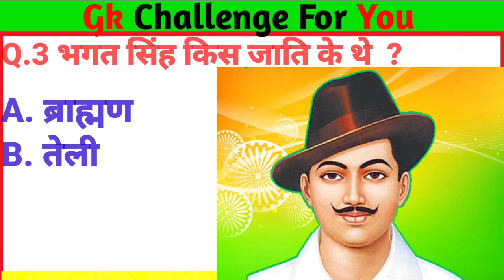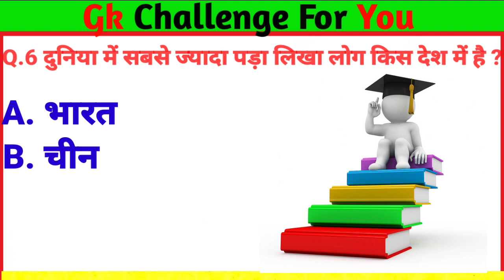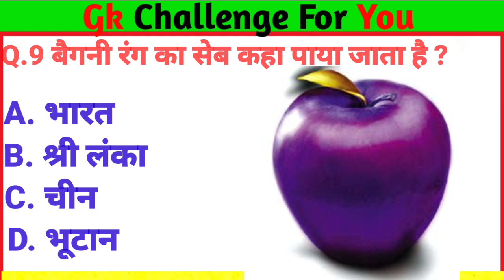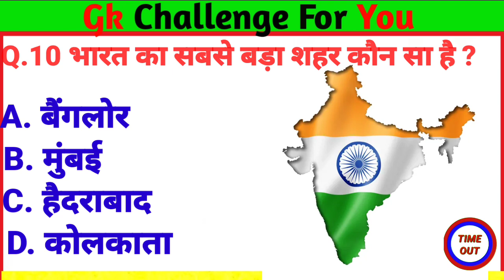Gk Questions And Answers || Gk Questions For Upsc || Gk Questions In Hindi || Hindi Gyan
Gk Question || General knowledge || Gk in Hindi || Gk Question And Answer || Gk Quiz ||

yours Queries

samanya vigyan

samanya hindi

samanya gyan

current affairs

gk for competative exams current affairs gk tricks

current affairs ke question gk for ssc exams

UPSC

Gk gentle

gentle

Gk mind

science gk

gk questions

upsc gk

gk question

top 10 gk question 2022

gk question 2022 gk in hindi 2022

gk Tags for video
gk questions
gk questions by brgkstudy
1. gk questions
2. General Knowledge
3. Important GK Questions and answer for 4
4. Competitive Exams
5. Quiz Test
6. br gk study
7. Important gk
8. Quiz test
9. competitive quiz
10. competitive general knowledge
11. GK in Hindi
12. general knowledge quiz
13. quiz questions
14. general knowledge questions
15. gk quiz
16. general knowledge questions with answers
17. gk question in hindi 18. GK Question Answer
19. India GK
20. hindi gk
21. samanya gyan
22. gk questions
23. india gk in hindi
24. 2021 gk questions and answers
25. lucent gk
26. lucent gk
27. lucent gk in hindi video
28. lucent GK in hindi
29. lucent geography in hindi
30. 30. lucent geography
31. geography gk question
32. geography gk in hindi
33. lucent 1000 question
34. lucent 1000 prashn
35. lucent gk ka nichod
36. lucent gk important question
37. lucent gk important question in hindi
38. lucent gk important topics
39. lucent ka nichod science
40. lucent for ssc cgl
41. lucent for ssc
42. lucent for railway
43. geography gk
44. lucent mcq
45. lucent mcq in hindi
46. lucent book gk
47.gk
48. gk questions and answers
49. gk question
50. general knowledge
51. br gk study
52. gk questions
53. g k
54. general knowledge question
55. 55. g k questions and answers
56. gk ke question 57. question
58. general knowledge questions and answers
59. samanya gyan
60. g.k questions in hindi
61. gk question answer
62.
63. gk ke sawal
64. knowledge
65. question answer
66. general knowledge questions
67. gk knowledge
68.  जनरल नॉलेज
69. जीके
70. gk quiz
71.g.k
72. gk ka question
73. ips question and answer
74. gk 75. gk question
76. gk afroz
77. gk questions
78. gktoday
79.gk tricks
80. gk study adda
81. gk video
82. gk live
87. सामान्य ज्ञान
88. general knowledge ke question
89. gk knowledge
90.gk
91. general class
92. general knowledge ki video in hindi 93. general knowledge gk
94. general knowledge questions and answers
95. General knowledge video
96. General knowledge 2021
97. general knowledge for kids
98. general knowledge quiz 99. general knowledge ke
question
GK
gk question
gk questions and answers general knowledge
gk
g.k
question answer
question with answers
gk
knowledge
general knowledge question
g. k
quiz
g k question BR GK STUDY
Br Gk Study
BRGKSTUDY
gk gs
जीके क्वेश्चन
gk 2020
gk 2021 gk 2022
gk 2023
.g.k. question with answer
lucent gk
GK 2020,
GK 2021
g,k
जीके के सवाल
gk general knowledge जनरल नॉलेज
gk knowledge
GK Police
GK IAS
GK IPS
g. k. question in hindi
janral nolej in hindi BR GK STUDY
tense
current affairs
g.k questions
gk today current affairs
Gk quiz
GK BR
GK ki Video
Good sawal
जीके.
GK.
BR
सवाल
hindi question
gk question gk question
answer
gk dijiye
general knowledge question answer
Gk gk
gk2022
gk2023
samanya gyan

जीके 2022
जीके 2022

the copyright 1976, allowed is made for "fair use" purposes such as criticism, comments, news, reporting, teaching, scholarship and research fair use is a permitted by copyright statute that might atheruise be infringing. Non profit, educational or personal use tips enquires